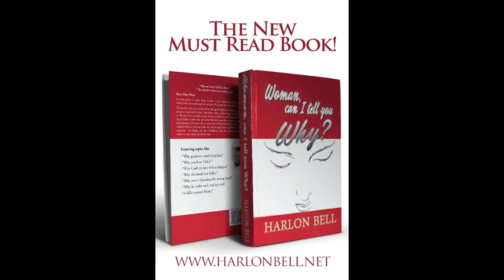Harlon Bell Real Talk Radio Interview pt 5 with CaSoundra Brown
Real Talk Radio Interview pt 5 with CaSoundra Brown
from the book "Woman, can I tell you why?"